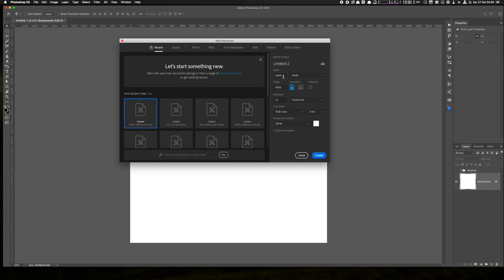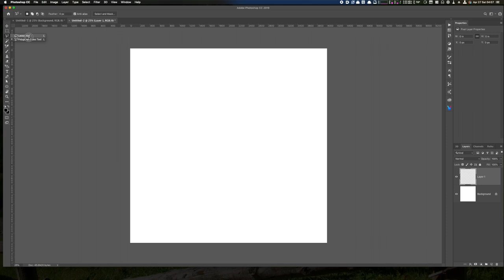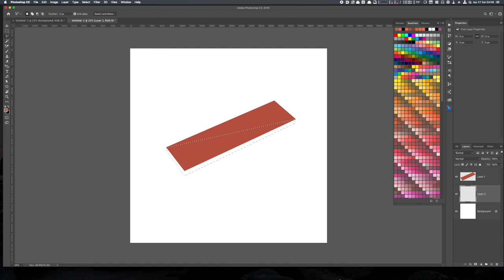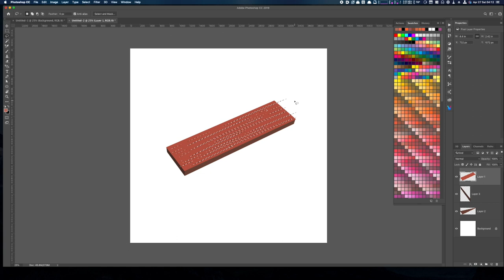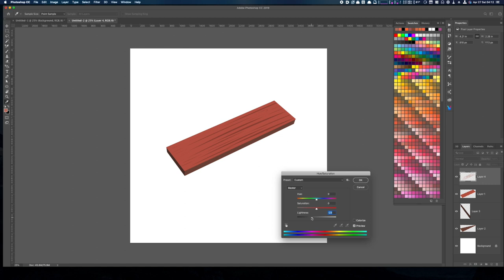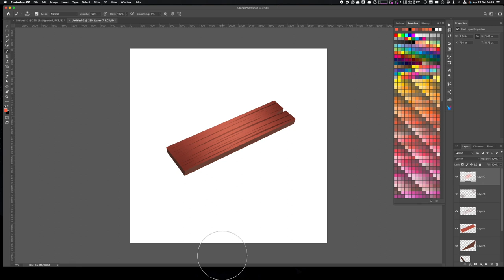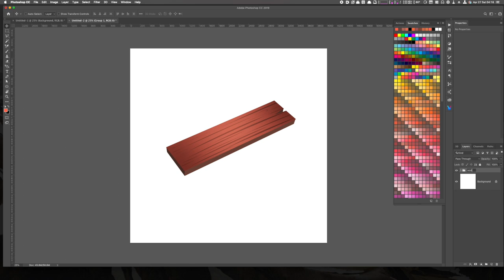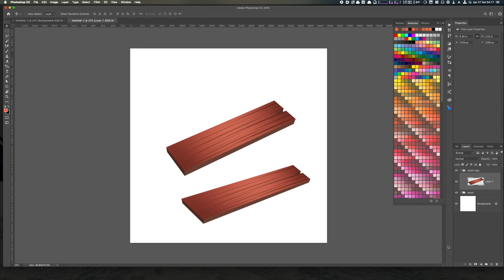Krishna Draws: Painting a Wooden Board using Photoshop's Lasso Tools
In this first video from my new YouTube channel, I demonstrate some quick digital techniques using Photoshop to paint a simple, stylized plank of wood. Keyboard shortcuts used in this video:

Control-U (hue / saturation)
Control-J (duplicates a layer or "jumps" a selection to a new layer)
Control-D (Deselects the current selection)
Control-T (Transforms the object on a layer)
L (lasso tool)
Shift L (toggles between the different lasso tools)

I use the Soft Round Opacity brush found in the "General Brushes" collection in Photoshop. Questions? Comments?